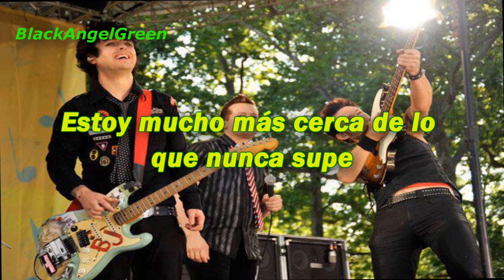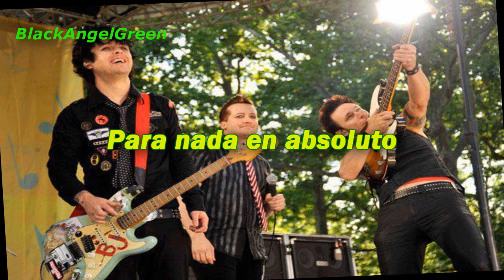Green day- Waiting- (Traducida al español)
Artista: Green day
Año: 2000
Álbum: Warning
Pista: 10